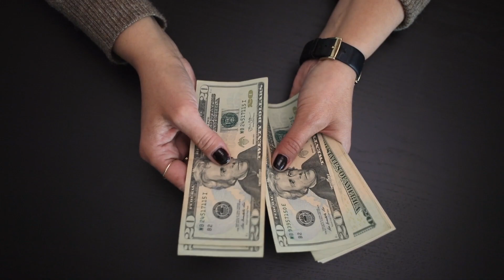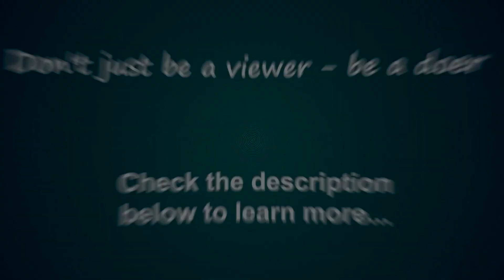What Type Of Property Should You Invest? In Yield Or Value Plays?